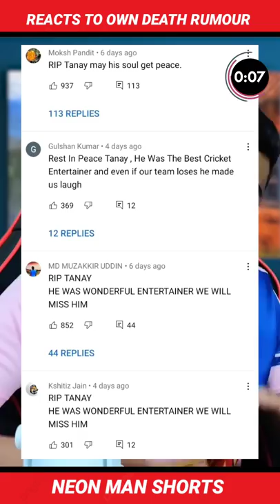YouTuber reacts to his OWN Death Rumour | @TanayCricket IPL Facts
@TanayCricket wasn't active for a couple of months. Recently Tanay posted a video where he showed Tanay fans commented RIP everywhere. Reacting to it, what Tanay said you can see in the video.